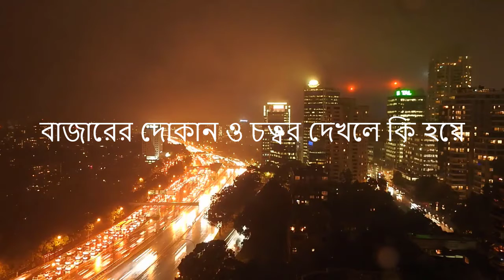স্বপ্নে বাজার শপিং করতে দেখলে কি হয় shopne bajar shoping korte dekhle ki hoy shopner tabir bekkha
saifullah স্বপ্নে বাজার শপিং করতে দেখলে কি হয় shopne bajar shoping korte dekhle ki hoy shopner tabir bekkha স্বপ্নের ব্যাখ্যা স্বপ্নের ব্যাখ্যা জানতে চাই স্বপ্নের ব্যাখ্যা বই স্বপ্নের ব্যাখ্যা বই স্বপ্নের ব্যাখ্যা ও তাবীর স্বপ্নের ব্যাখ্যা অক্ষর স্বপ্নের ব্যাখ্যা জানতে স্বপ্নের ব্যাখ্যা ইসলামিক বই স্বপ্নের ব্যাখ্যা গ্রন্থ স্বপ্নের তাবির জানতে চাই স্বপ্নের তাবির জানুন স্বপ্নের তাবির কি ইসলামিক স্বপ্নের তাবির ইসলামিক স্বপ্নের ব্যাখ্যা স্বপ্নের ব্যাখ্যা ইবনে সিরিন